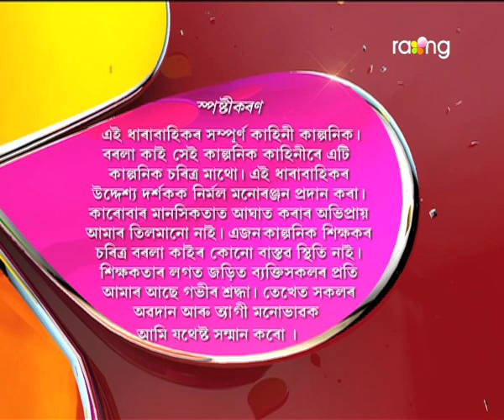Borola Kai - বৰলা কাই | 29th Spt 2017| Full Episode | No 761